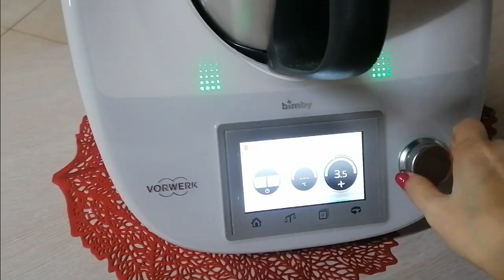SVUOTA LA SPESA/TUTTO INSIEME PER RISPARMIARE TEMPO E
Ciambella nuvola
5 uova medie a temp amb
200 gr di zucchero a velo
16 gr di lievito per dolci
50 gr di fecola di patate
150 gr di yogurt alla vaniglia a temp amb
200 gr di burro a temp amb
300 gr di farina 00
Vanillina
1 pizzico di sale

xxxxxxxxxxxxxxxxxxxxxxxxxxxxxxxxxxxxxxxxxxxxxxxxxxxxxxxxxxxxx

PER RICHIESTE COMMERCIALI E PER
COLLABORAZIONICONTATTATEMI
MI TROVATE ANCHE SU INSTAGRAM COME  Angela Di Trani
xxxxxxxxxxxxxxxxxxxxxxxxxxxxxxxxxxxxxxxxxxxxxxxxxxxxxxxxxxxxxx